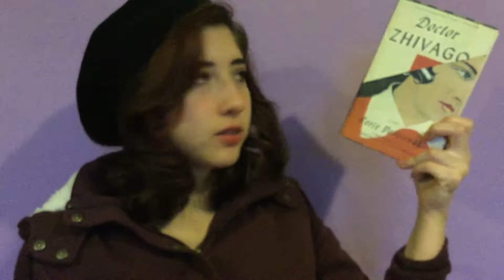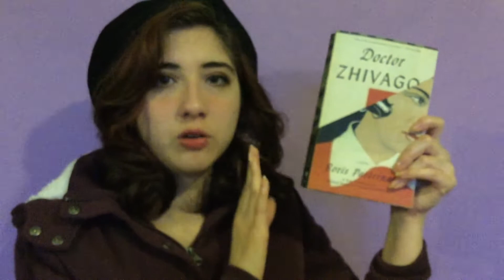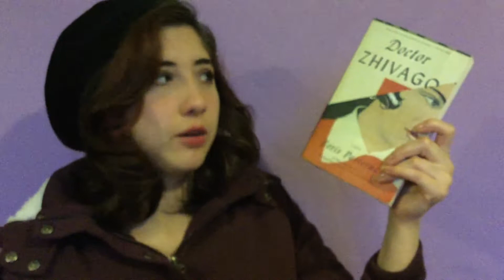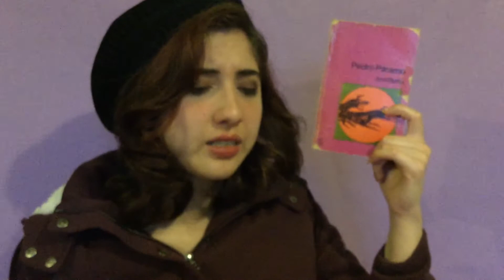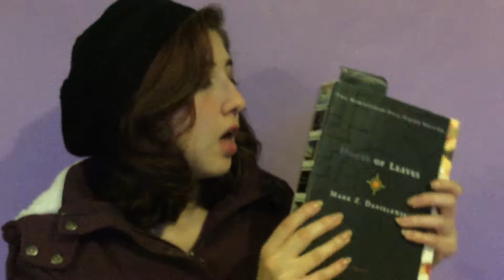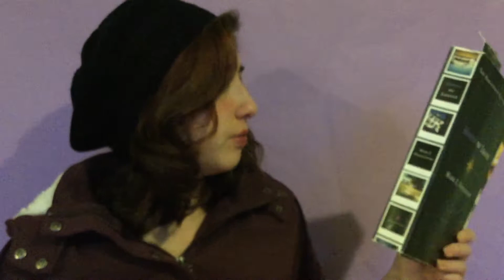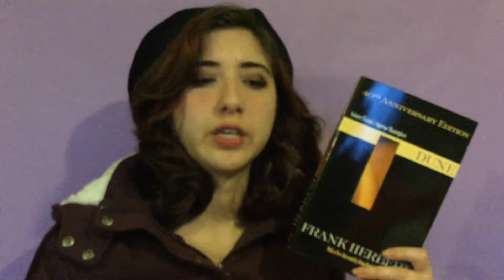Most Intimidating Reads From My Bookshelf 🌹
Out of focus, sorry about that but I did film this twice and talking a lot was making me cough every 5 minutes, hence the cuts.